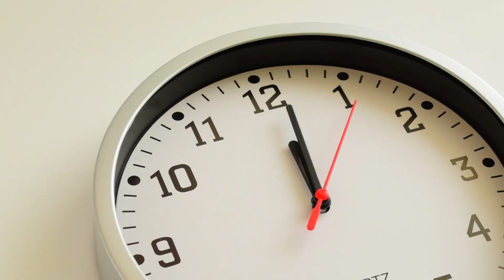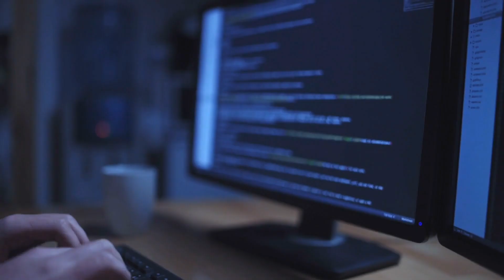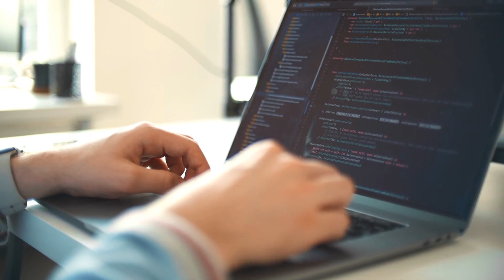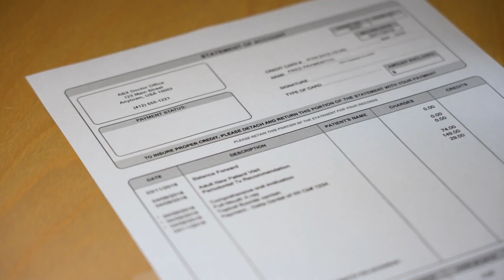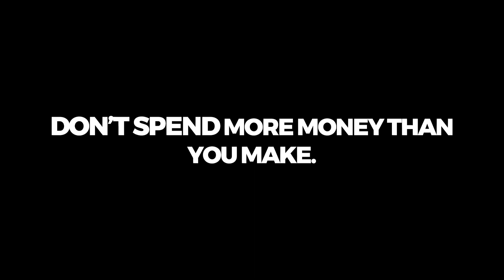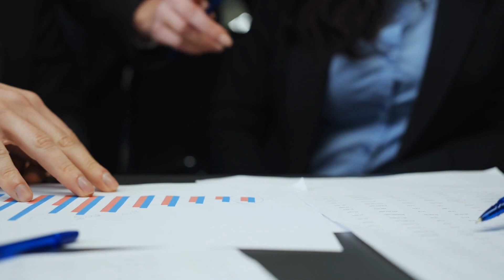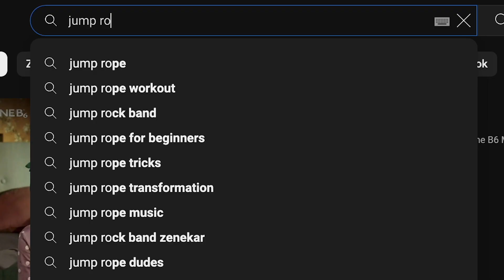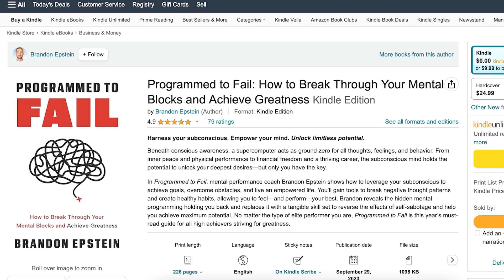I Fled to Medellin to ESCAPE $80k in Debt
This is the origin story about how I went from a dude with a passion for mental performance to a full-time coach working with some of the most prominent athletes and entrepreneurs in the world. It was the farthest thing from a linear path, but I wouldn't have it any other way!